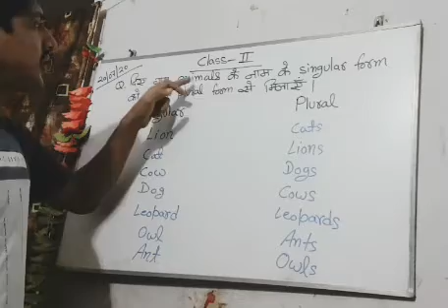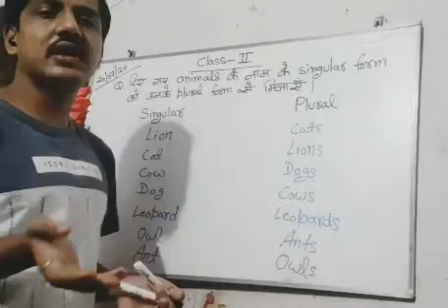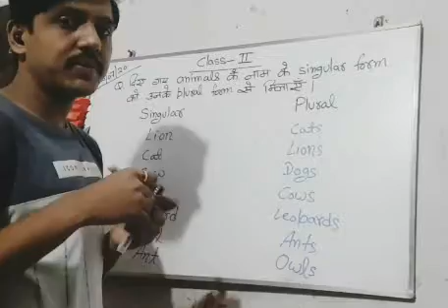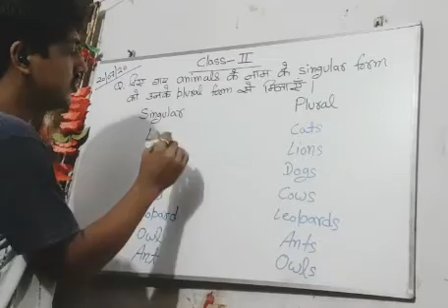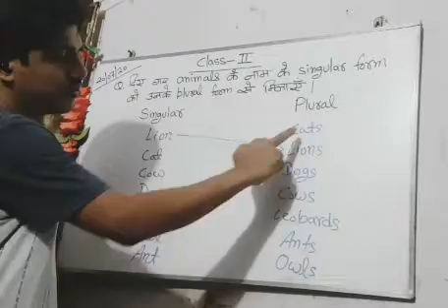English (Class-2)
Singular to Plural